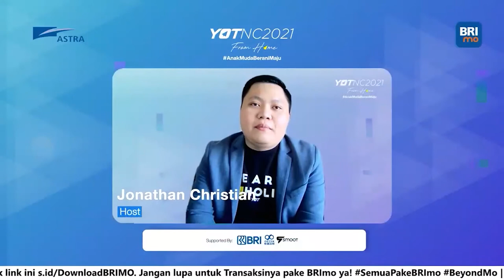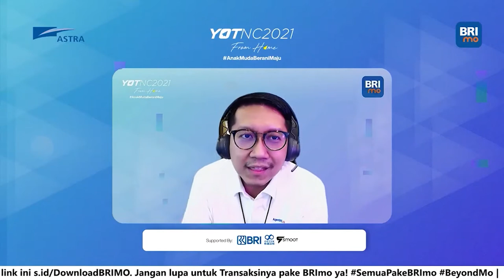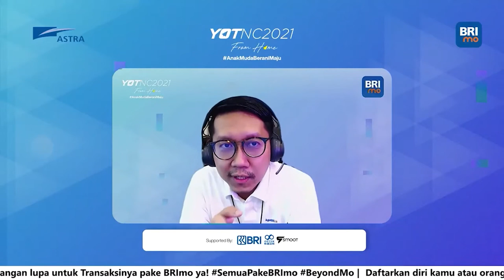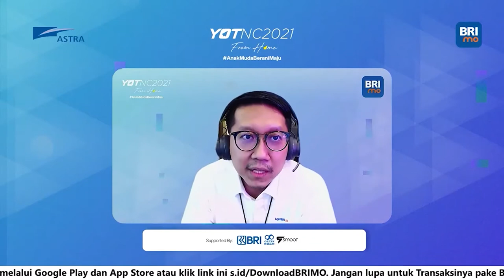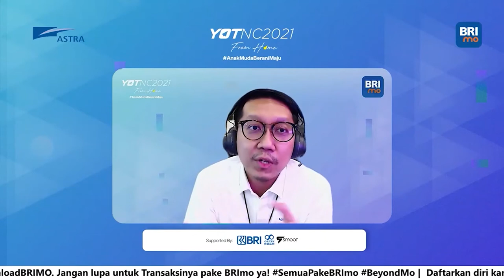Belajar dari 3 Pemimpin Muda Sukses! | YOTNC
Di sesi kedua, kita akan dapetin pemaparan menarik dari tiga pemimpin muda ini. Ada Pak Arga, Pak Boy dan Pak Axton yang akan sharing mengenai pengalaman mereka memimpin dan berkarir yang pastinya insightful banget.